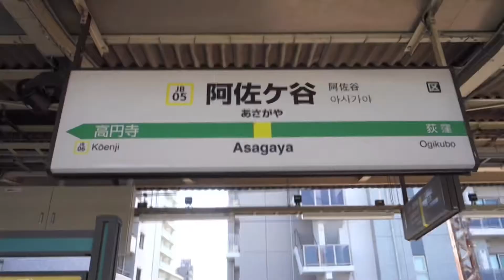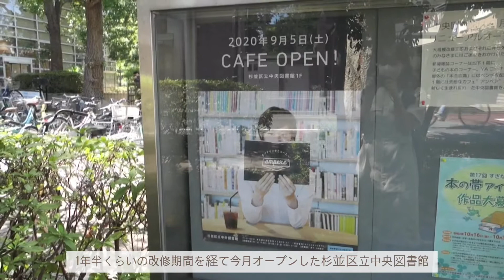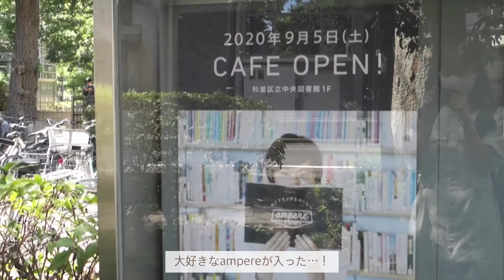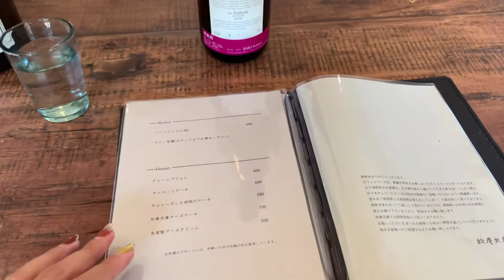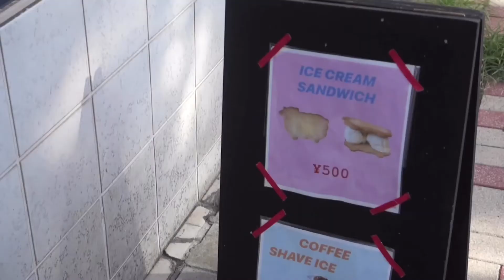〔Vlog〕西荻窪周辺散歩 / 大人の休日旅 / カフェ巡りと美味しいランチ で心を満たす休日❤︎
今回は私の大好きな、JR中央線沿いの街を散策した動画です🐏

数年前に住んでいたのですが、今まで行ったことのなかったカフェを巡っています。

sunset cookies jasmine
東京都杉並区阿佐ヶ谷南3-38-36
TEL:なし

サンドイッチとコーヒー ampere 杉並
東京都杉並区荻窪3-40-23 杉並区立中央図書館1F

松庵文庫
東京都杉並区松庵3-12-22

galerie non
東京都杉並区西荻北4-3-4 美光弐番館101